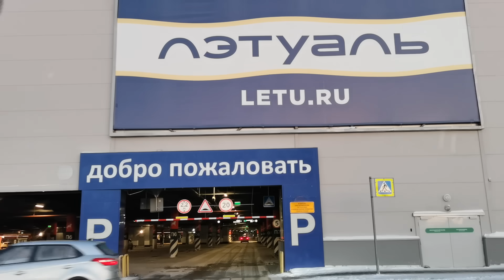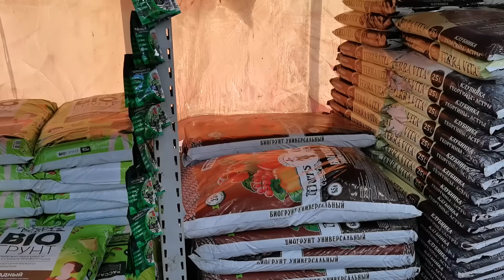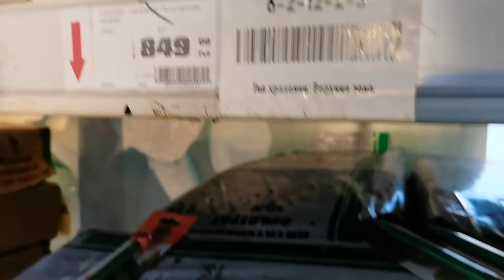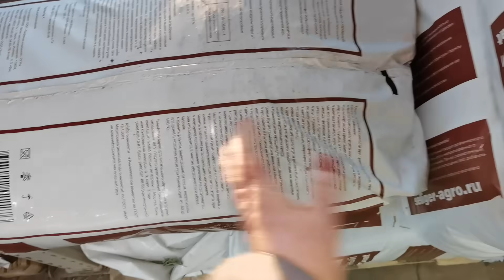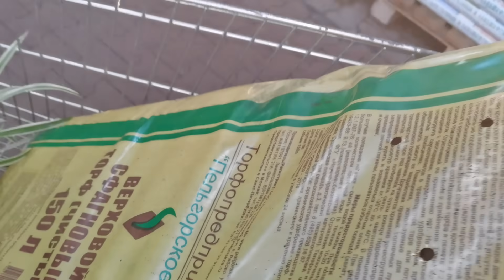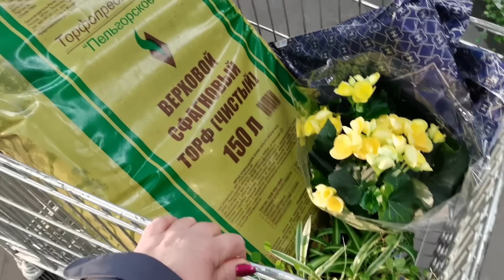Муж дал полчаса на посещение ОБИ. Я справилась. Что купила и по чём?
В новогодние выходные посетила Оби мега Дыбенко в СПб. Купила грунт для рассады и немного конатных цветов для новой композиции.